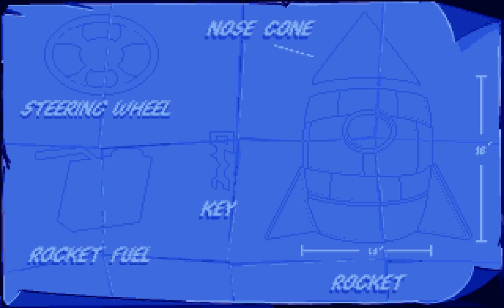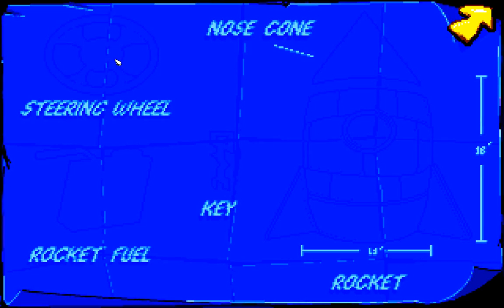Mr. Jolly Plays: Putt Putt Goes to the Moon!! [Part 1]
Mr. Jolly play's Putt Putt Goes to the Moon! by Humongous Entertainment.